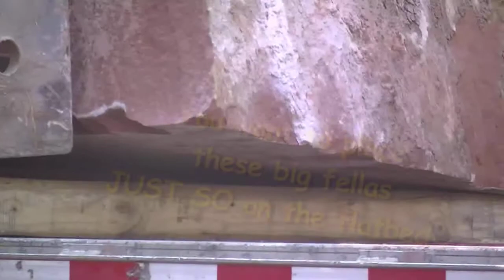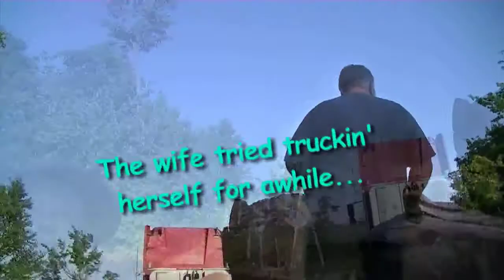Truckin' Rocks!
Here's something a bit different...my wife and I met Ontario trucker Jeff Campbell at a gas station this summer of 2012. He was trying to get directions to a rock quarry where he was to pick up some seriously BIG rocks. He speaks only English, and the gas station folks spoke only French, so we were attempting to translate. Eventually we all made it way back into the woods to the quarry, and I thought I'd do a little slice of a trucker's life video...hope ya like it!